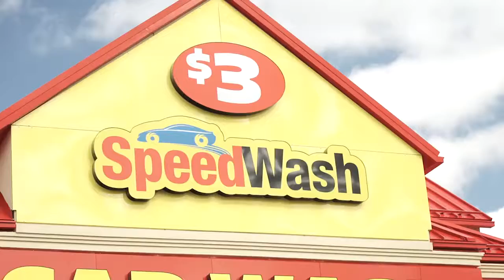SWCW Spot 2b